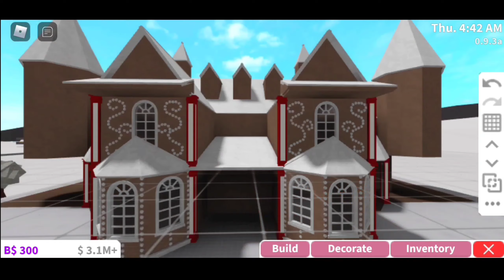GINGERBREAD WONDERLAND HOUSE (NO LARGE PLOT) TOUR + SPEED BUILD (PART 1) || WELCOME TO BLOXBURG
💞🦙Hello Sweetheart Angels!🦙💞

PLEASE GIVE ME CREDIT IF YOU USE ANY OF MY BUILD.

Make sure to leave a comment for a 💓, and don't forget to TURN ON 🔔NOTIFICATIONS🔔 to receive messages about every new video I post!

✍🏻CREDIT🎶✍🏻